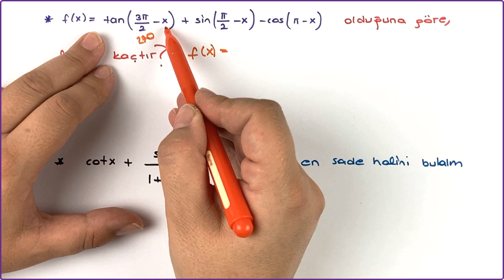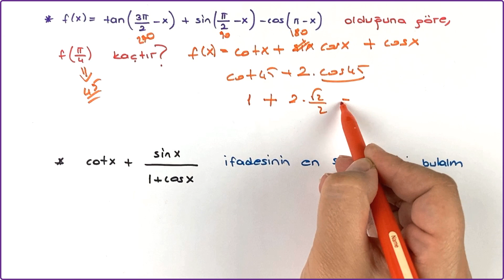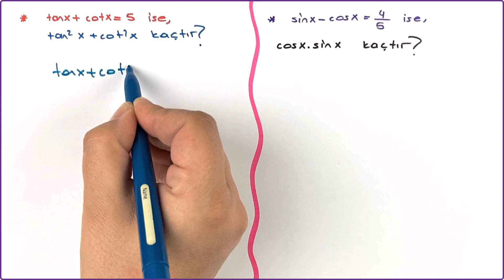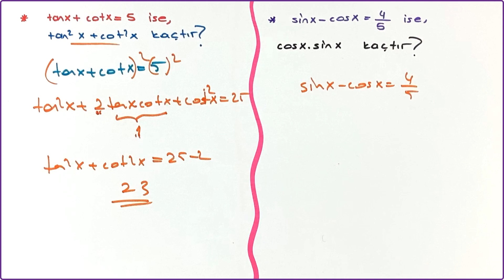11. Sınıf Matematik 1.DÖNEM 1.YAZILI (SINAV) HAZIRLIK + (PDF) Bol Bol Soru Çözümü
11. sınıf matematik 1. dönem 1. yazılıya hazırlık bol bol soru çözümü içerir başarılar.

Lise matematik